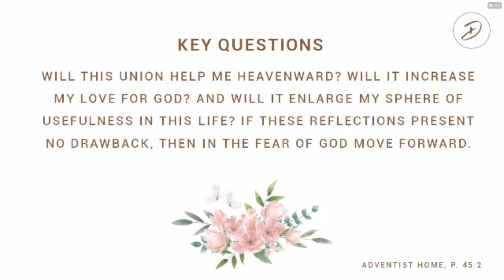Our Love Story (Matteson FIW2020 - Sabbath Evening 2)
Check out JeremyDiana.com for more resources.